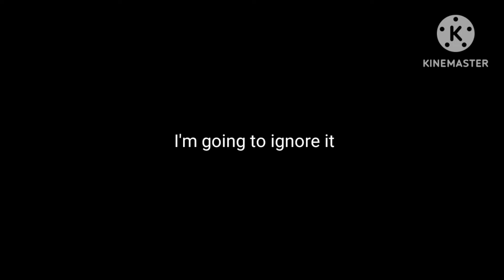what should I do with my haters